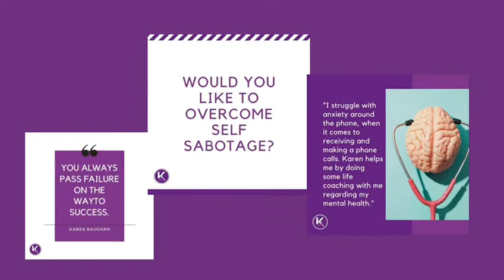Have you been affected by stress?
Life changed for many in March 2020 young and old alike.
It is reported that 65% of the population are suffering from stress.